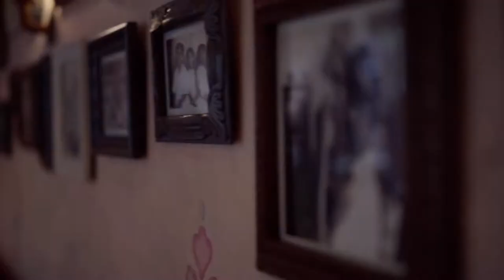SUMMER SONG - A Fashion Film by Areesz Ganddi | Featuring - Roshni Chopra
This is a fashion film shot & edited by Areesz Ganddi featuring Roshni Chopra.
Gear used :
Camera - Sony A7R3
Lens - Sigma 50mm f1.4 / Sony 28mm f2
Lights - Rotolight Neo